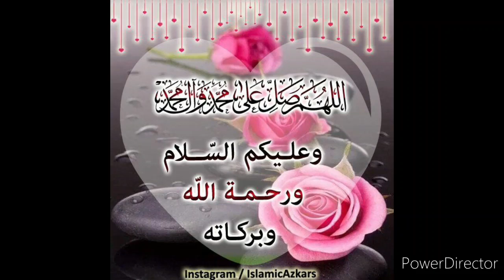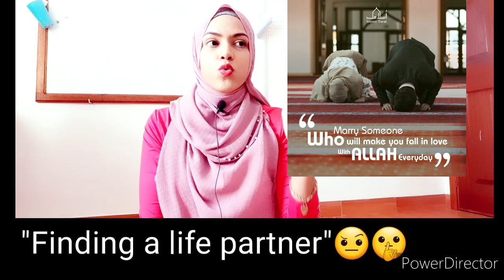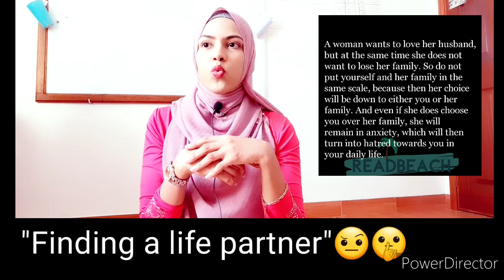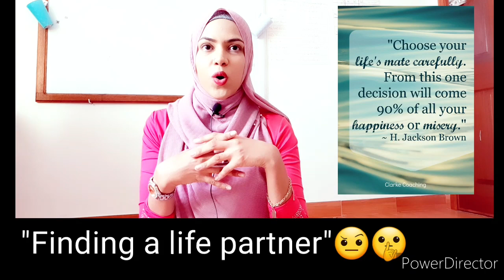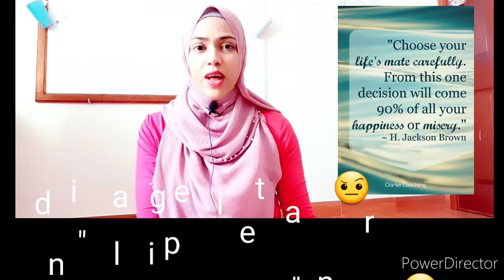Looking for love?